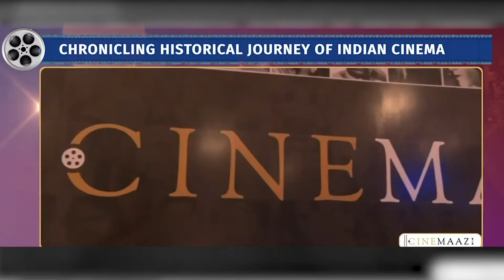Rahul Rawail- Cinemaazi